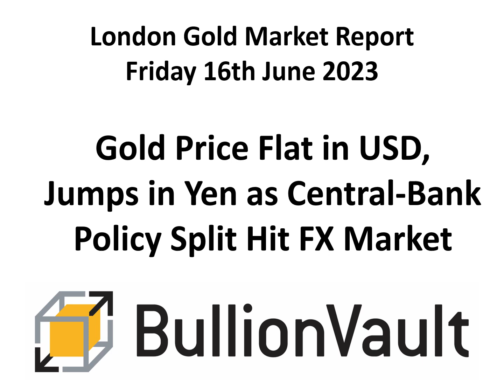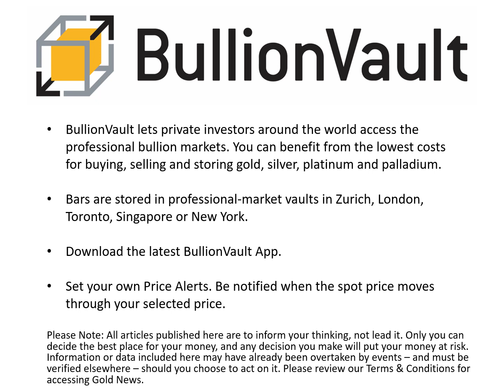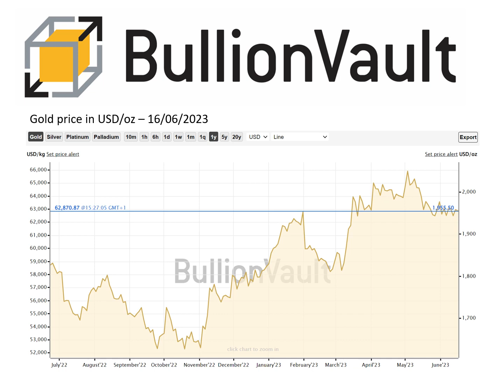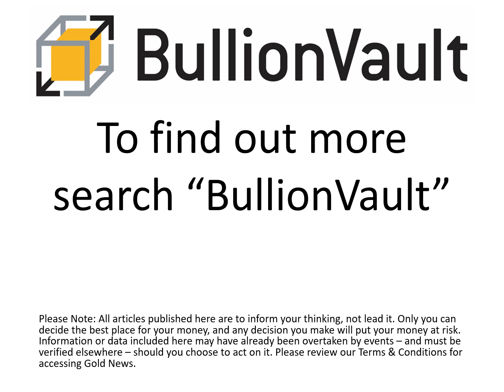Gold Price News 16-Jun-23 - Gold Price Flat in USD, Jumps in Yen as Central-Bank Policy Split Hit...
0.5% commission & tight spreads

The GOLD PRICE ended Friday in London unchanged for the week in US Dollar terms, rising to a new Japanese Yen record but sinking in terms of British Pounds and Euros as diverging central-bank policies spurred sharp swings in the world's major currencies.

The US Federal Reserve's decision on Wednesday to 'skip' another interest-rate rise this month saw global stock markets jump as US Treasury bond prices also rose, pushing down longer-term borrowing costs and defying the Fed's updated forecast that it will raise Dollar borrowing costs twice more before Christmas.

The Dollar then fell to 5-week lows on its trade-weighted currency index after the European Central Bank raised and vowed to keep raising Euro-area borrowing costs on Thursday, while traders bet that the Bank of England – now lagging consumer-price inflation by 4 whole percentage points – will hike by half-a-point at its June meeting next Thursday.

That left the Dollar gold price unchanged from last Friday afternoon's London benchmark auction at $1960, but the UK gold price in Pounds per ounce showed a 1.9% drop at £1529 and the Euro gold price lost 1.6% for the week at €1791.

Gold priced in the Chinese Yuan in contrast rose near May's all-time record highs, reaching ¥452 per gram in Shanghai on Friday after the People's Bank made 2 cuts this week to its key 1-year refinancing rate.

Chart of gold priced in USD, GBP and EUR, London PM Friday finish. Source: BullionVault

"Gold [in Dollars] has historically performed well when the US Dollar softens due to their strong negative correlation," said a note from Swiss banking giant and bullion-market clearer UBS this week.

With the US Fed now seen nearing the peak of its interest-rate rises while the Eurozone, UK and other Western central banks catch up, "We see another round of Dollar weakness over the next 6-12 months," UBS says, forecasting a record price of $2100 by year-end with a rise to $2200 by March 2024.

"Are we done? Have we finished the journey? No...Do we still have ground to cover? Yes," said ECB chief Christine Lagarde in her regular press conference after Thursday's Euro policy decision.

Taking deposit rates – which were negative as recently as June last year – up to the highest since 2001 at 3.5%, the ECB rate still lags consumer-price inflation across the 19-nation currency union by more than 2.5 points, despite the annual increase slowing from double digits since November.

"We will continue to hike at our next meeting [in July]," Lagarde added.

"We are not thinking about pausing, as you can tell."

"The ECB turned out to be far more hawkish than expected," Reuters today quotes bullion-market analysts Metals Focus' senior consultant Harshal Barot.

While that has helped gold prices in Dollar terms rebound from yesterday's sudden 3-month lows, it means the precious metal could now "be little bit volatile" depending on forthcoming US data.

"Having an overshoot in inflation is not desirable," said Bank of Japan governor Kazuo Ueda meantime Friday morning, leaving overnight rates at minus 0.1% and reconfirming the 0% target for 10-year Japanese government bond yields.

Against the BoJ's 2.0% aim, Japanese inflation in April came in at 3.5% per year, down from the New Year's 4-decade record of 4.3% but with 'core' inflation – excluding food and fuel – continuing to rise.

"But it is cost-push inflation," said Ueda, "which the central bank can do little about...Raising interest rates now and letting inflation slip [back towards deflation], that would be more difficult to deal with."

With the Yen sinking to new 7-month lows against even the falling Dollar today on the FX market, gold priced in JPY set a new all-time high around the London PM benchmarking auction above ¥8,900 per gram.

That has doubled the gold price in terms of the world's 3rd largest central-bank reserves currency since this point in June 2019.

With global stock markets on the MSCI World Index now gaining more than 14% year-to-date despite the rise in global central bank interest rates, "The risk-on configuration of the last few sessions is reminiscent of the beginning of the year," says analysis from French investment bank Natixis, "when the market was betting on a US soft landing, rapidly falling inflation, central banks with strong dovish potential and China reopening."

While such hopes "have disappointed on the whole" outside US growth and falling inflation, "optimism is still there, and our indicators are unanimously pointing towards exuberant levels, which [equity investors] should certainly be wary of, at least tactically."